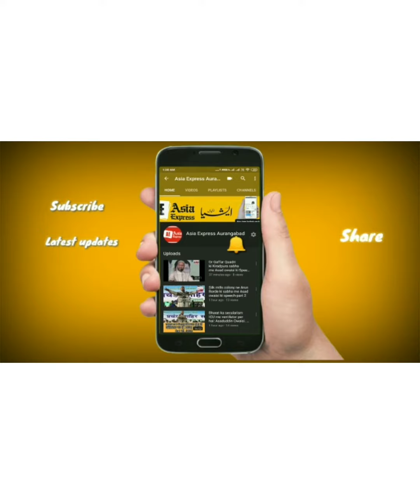NCP k leader Nawab Malik jeetne k baad Media se baat. / Asia Express Aurangabad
nawab malik brother

nawab malik son wedding

nawab malik house address

nawab malik twitter

nawab malik son marriage

nawab malik actor

nawab malik photo

nawab malik latest news

maharashtra election 2019 date,
maharashtra vidhan sabha election 2019 date,
maharashtra vidhan sabha election date,
maharashtra election 2014,
maharashtra election commission,
maharashtra election 2019 dates,
voter list maharashtra 2019,